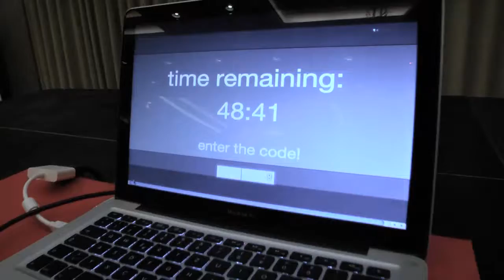Beat the Box Escape room styled conference team building